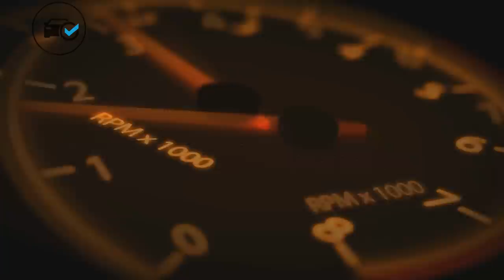Top 7 Motorcycle Clubs the Feds Say are Highly Structured Criminal Enterprises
Most Dangerous Motorcycle Gangs in USA. Notorious American Biker Gangs
7. The Mongols
6. Vagos
5. Sons of Silence
4. The Pagans
3. Hells Angels
2. The Outlaws
1. The Bandidos